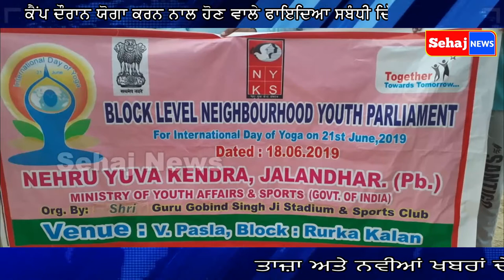PASLA# ਪਿੰਡ ਪਾਸਲਾ ਵਿਖੇ ਯੋਗਾ ਕਰਨ ਨਾਲ ਹੋਣ ਵਾਲੇ ਫਾਇਦਿਆ ਸਬੰਧੀ ਜਾਣੂ ਕਰਵਾਉਣ ਲਈ ਲਗਾਇਆ ਕੈਪ#